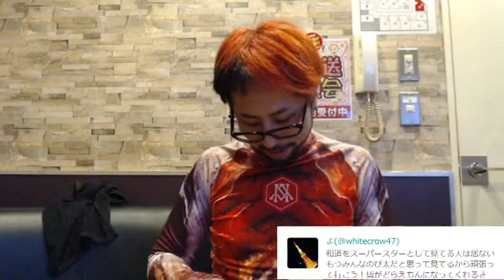【企画】高尾駅から新宿まで歩く#6